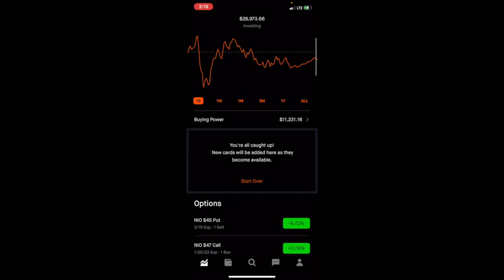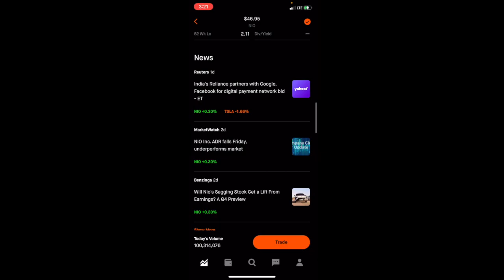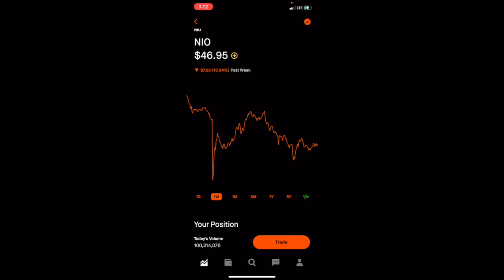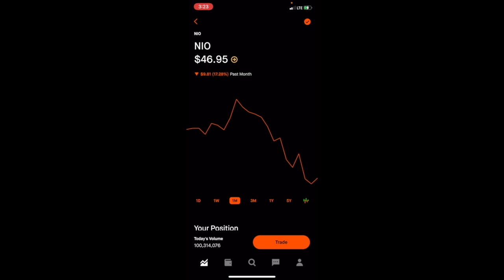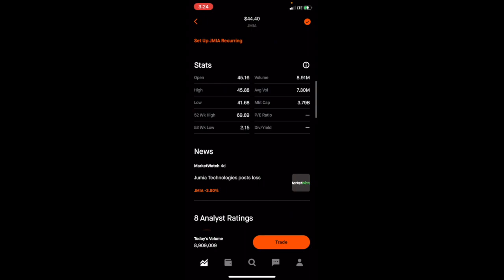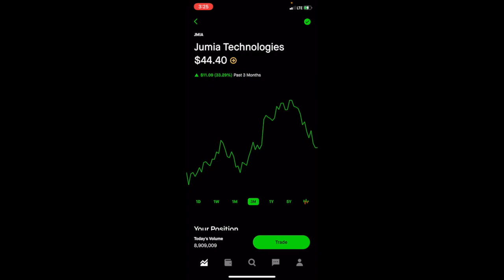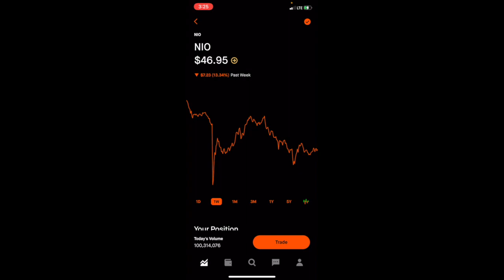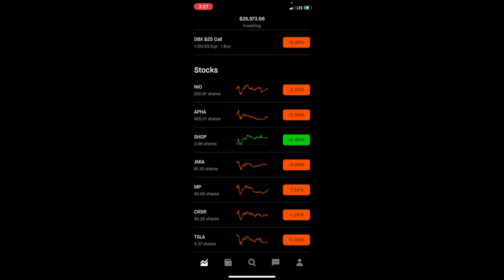Nio Earnings Insanity! Robinhood Portfolio Update....